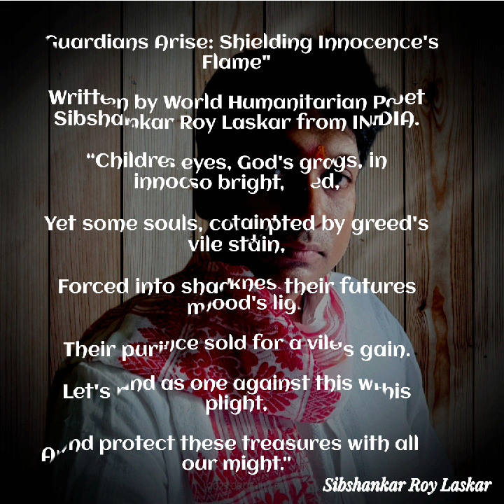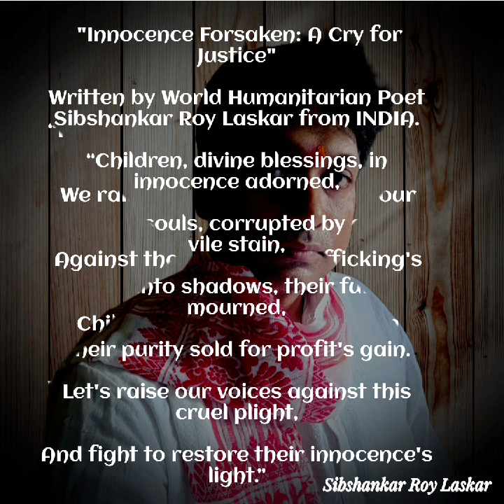"SAVE CHILDRENS " Sibshankar Roy Laskar World's Humanitarian Poet . INDIA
“STOP CRUALTY SAVE ALL CHILDREANS”

WRITTEN BY SIBSHANKAR ROY LASKAR WORLD’S HUMANITARIAN POET OF INDIA.